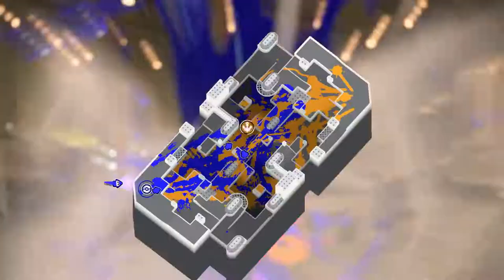Splatoon 3: Mounting a comeback in Tower Control [25(6)-9, Range Blaster]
My defensive moves work only okay to start the battle. I get a splat, stall the Tower, but I get engulfed by orange ink before long. The Tower trundles our way, orange ink encroaches on our turf, and a giant armoured Crab makes me think twice about rushing forwards. Running out of ink doesn't help, neither does missing a bunch of shots when an Inkbrush is racing towards me. The Killer Wail may have splatted me anyway. We're certainly in trouble now, and we're only a minute in. Another Crab appears on the Tower, and even though I splat them away the Inkbrush is on me. Followed by a Sloshing Machine, we are wiped out with the Tower passing the second checkpoint. We are in trouble.

I try to keep my cool, as the Tower approaches the goal, and manage a nice flank, clearing the Tower and splatting the Inkbrush who only wants to get the knockout and doesn't think where the streak of blue ink has come from. I don't hold any hope for us recovering from this position, but you have to battle on. We need to recover turf at least, so I hang back to do that, getting a couple of splats, with help from a Wave Breaker. I'm splatted for my troubles, but at least we are fighting.

My squidmates are battling hard to recover the Tower, and with a bit of blasting from almost a safe distance not doing much, they get a wipeout on the orange team. We can ride the Tower in a moment's peace. I help ink some turf, and approach from a different angle when the Tower is assaulted. That gets a couple of splats, but my blasts on the returning inklings is mistimed, and I am splatted away. My squidmates stick to the Tower, and I risk a super-jump back. It's okay, I can try again, slowly this time. I make another mistake, throwing a Suction Bomb in to a B-bomb, which was silly, but I'm able to get another couple of splats before I am sent back to the espresso machine in the sky.

I return to push back a Sloshing Machine, help clear the Tower, and further suppress the Sloshing Machines as my squidmates ride the Tower forwards. I'm surprised one of the Sloshing Machines doesn't try to relocate, as blast after blast chips away at them. I don't mind, and catch up with the Tower as my squidmates increase our score. We still have a way to go, and getting splatted in the same way before isn't going to help that much. Or so I think. Even so, my squidmates dodge the worst of it and stick to the Tower, keeping it trundling on until they steal the lead. Nice!

They are splatted and the Tower stopped one step from the goal, which is kind of a shame. Having the lead after that start is amazing, though. Now we just need to defend. My impetuous super-jump lands relatively safely, thanks to the orange team really needing to push the Tower, and I get one splat before my decision to charge the Tower head-on stops working. Looking at the map, we may have lost our cool a bit, and want to protect our lead. I tell myself not to get sucked in again, having space to work with, so I hold back, hit from different angles, and help to clear the Tower. I also just about work out that it's safe to jump on, which I do, to end the battle victorious. Woomy!